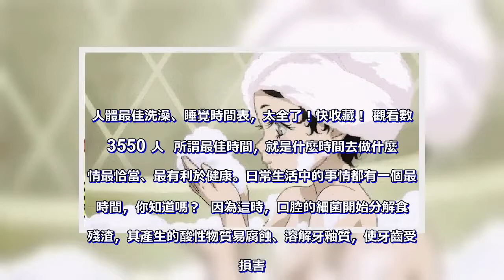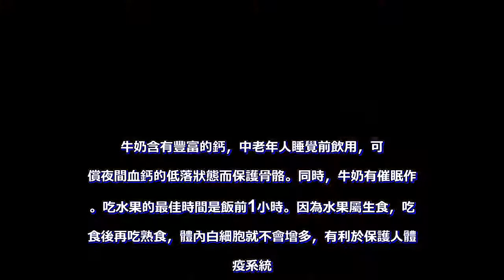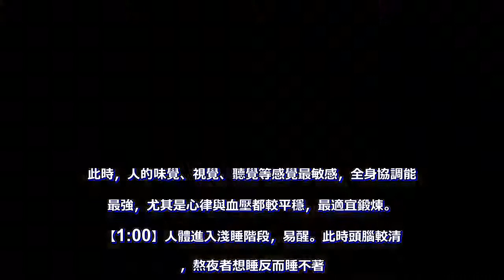人體最佳洗澡、睡覺時間表，太全了！快收藏！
人體最佳洗澡、睡覺時間表，太全了！快收藏！ 觀看數：3550 人  所謂最佳時間，就是什麼時間去做什麼事情最恰當、最有利於健康。日常生活中的事情都有一個最佳時間，你知道嗎？  因為這時，口腔的細菌開始分解食物殘渣，其產生的酸性物質易腐蝕、溶解牙釉質，使牙齒受到損害。飲茶養生的最佳時間是用餐1小時後。不少人喜歡飯後馬上飲熱茶，這是很不科學的。因為茶葉中的鞣酸可與食物中的鐵結合成不溶性的鐵鹽,干擾人體對鐵的吸收，時間一長可誘發貧血。     牛奶含有豐富的鈣，中老年人睡覺前飲用，可補償夜間血鈣的低落狀態而保護骨骼。同時，牛奶有催眠作用。吃水果的最佳時間是飯前1小時。因為水果屬生食，吃生食後再吃熟食，體內白細胞就不會增多，有利於保護人體免疫系統。上午8時至10時和下午4時至7時，是曬太陽養生的最佳時間。     此時日光以有益的紫外線A光束為主，可使人體產生維生素D，從而增強人體免疫系統的抗癆和防止骨質疏鬆的能力，並減少動脈硬化的發病率。皮膚的新陳代謝在24點至次日凌晨6點最為旺盛，因此晚上睡前使用護膚品進行美容護膚效果最佳，能起到促進新陳代謝和保護皮膚健康的效果。飯後45分鐘至60分鐘，以每小時4.8公裡的速度散步20分鐘，熱量消耗最大，最有利於減肥。如果在飯後兩小時後再散步，效果會更好。每天晚上睡覺前來一個溫水浴(35℃～45℃)，能使全身的肌肉、關節鬆弛，血液循環加快，幫助你安然入睡。     午睡最好從13點開始，這時人體感覺已下降，很容易入睡。晚上則以22點至23點上床為佳，因為人的深睡時間在24點至次日凌晨3點，而人在睡後一個半小時​​即進入深睡狀態。傍晚鍛煉最為有益。原因是：人類的體力發揮或身體的適應能力，均以下午或接近黃昏時分為最佳。此時，人的味覺、視覺、聽覺等感覺最敏感，全身協調能力最強，尤其是心律與血壓都較平穩，最適宜鍛煉。     【1:00】人體進入淺睡階段，易醒。此時頭腦較清楚，熬夜者想睡反而睡不著。【2:00】絕大多數器官處於一天中工作最慢的狀態，肝臟卻在緊張工作，生血氣為人體排毒。【7:00 】人體免疫力最強。吃完早飯，營養逐漸被人體吸收。【9:00】適合打針、手術、做體檢等。此時人體氣血活躍，大腦皮層興奮，痛感降低。【10:00-11:00】屬於人體的第一個黃金時段。心臟充分發揮其功能，精力充沛，不會感到疲勞。【12:00-13:00】是最佳"子午覺"時間。不宜疲勞作戰，最好躺著休息半小時至一小時。【14:00】反應遲鈍。易有昏昏欲睡之感，人體應激能力降低。【17:00 】工作效率達到午後時間的最高值，也適宜進行體育鍛煉。